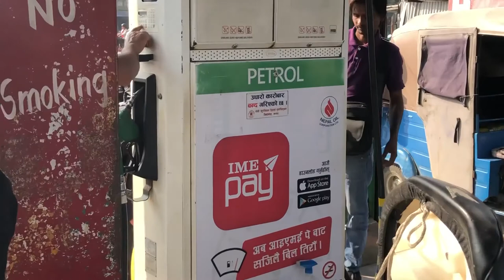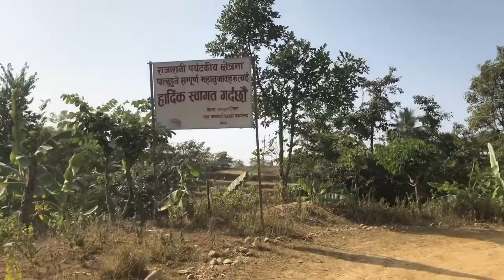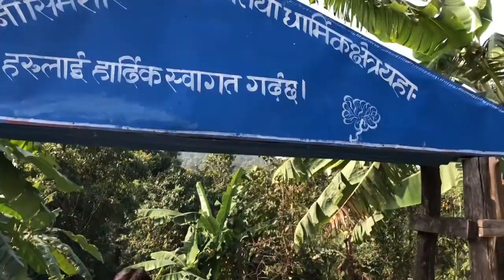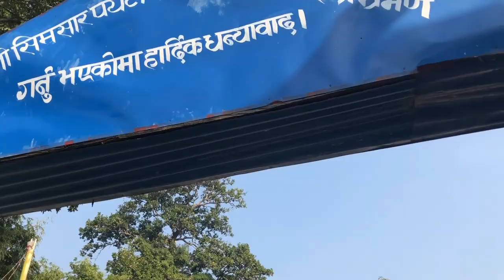Letang vlog || Damak-Letang || Parash Dhakal